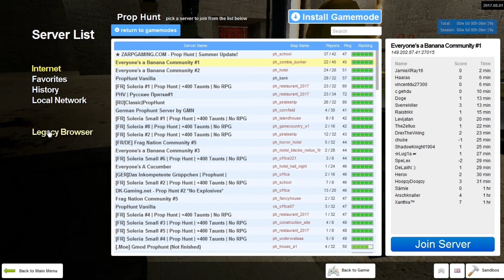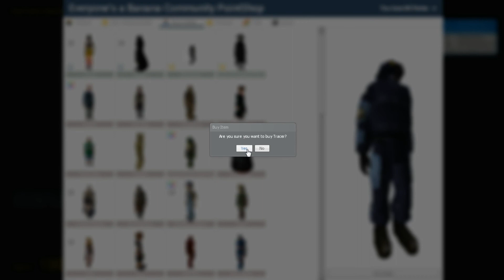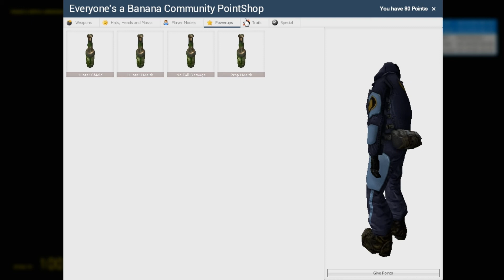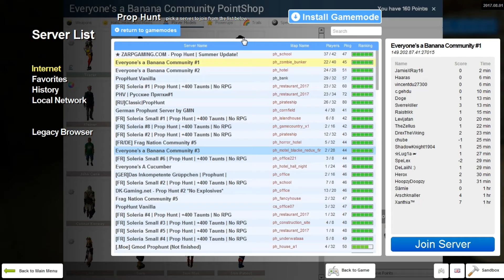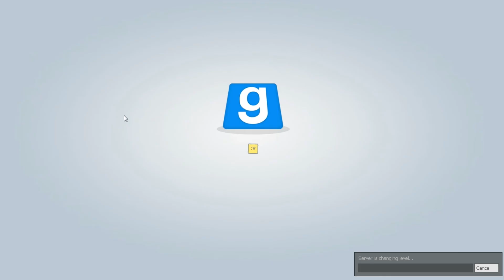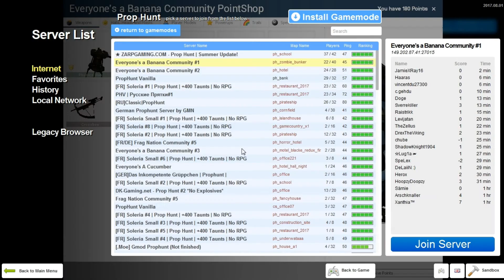Garry's Mod - Prop Hunt #2 | Cartile sunt baza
Garry's Mod - Prop Hunt in Romana episodul 2.